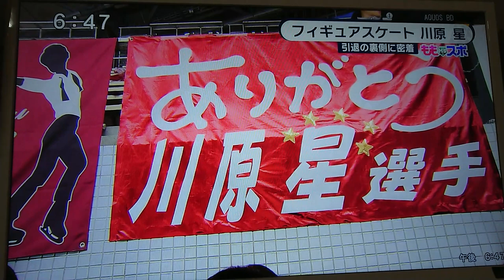ももスポ川原星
画面撮りなので画質が悪いのですが、キレイな動画が上がるまでの繋ぎにどうぞ。